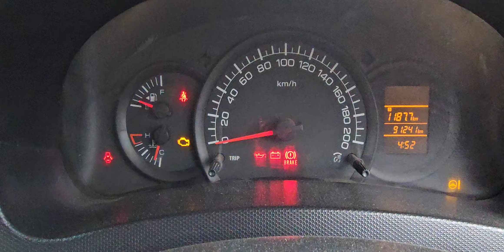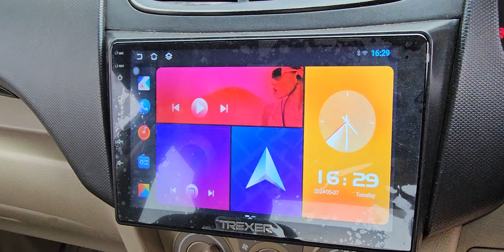2015/2 మారుతీ DZIRE LDi డీజిల్ అమ్మబడును 9502306700.9885985158🙏🙏🙏